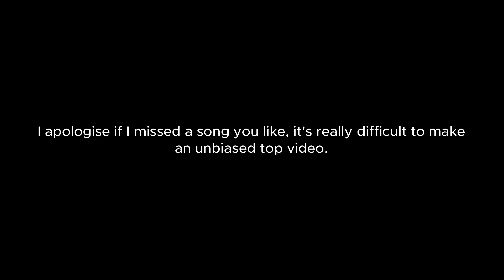Top 25 Hardstyle Tracks Of 2018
Yes, Ran-D - Hurricane is missing from the list because it's just a pop song in Hardstyle form. I don't like it, and remember this is just my opinion. Feel free to disagree.